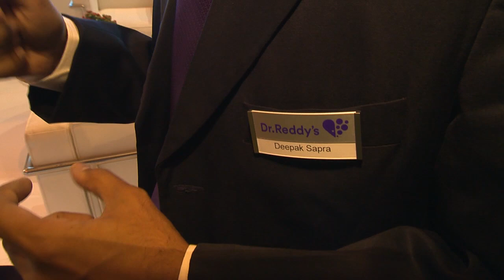Good Health Can't Wait - Dr Reddy's at CPhI 2015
Deepak Sapra - from Dr. Reddy's Laboratories (UK) Ltd - a portfolio of prescription medicines spanning across a number of key therapy areas, including: Diabetes, Proton Pump Inhibitors, Urinary tract infections,  Depression, Antipsychotics.The Technology development center based in Cambridge was formerly Chirotech, before being acquired by Dr. Reddy's in May 2008. The Cambridge laboratory site is committed to meeting the ever-increasing demand to develop high-quality pharmaceuticals using the most cost-effective, environmentally sustainable and innovative processes possible.

Dr. Reddy's Laboratories (UK) Ltd is part of the Dr. Reddy's group, an integrated global pharmaceutical company, committed to providing affordable and innovative medicines for healthier lives.